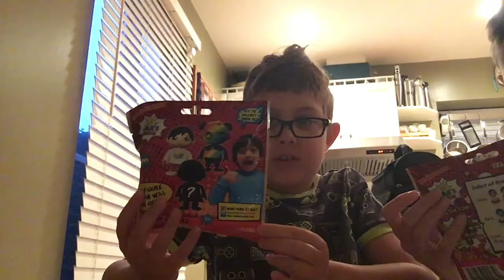Opening Ryan’s world 🌎 blind bags